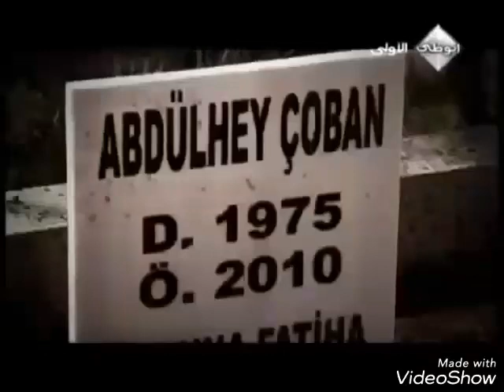وادي الذئاب _ ميماتي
غضب ميماتي عندما يعرف الحقيقة